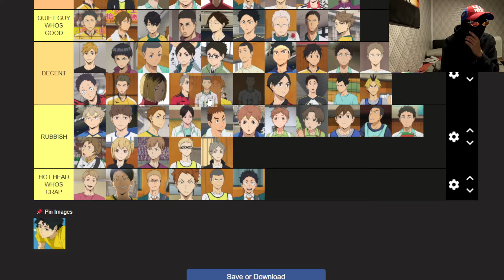THE BEST HAIKYUU PLAYERS TIERLIST! ( i have never watched it )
I have never watched the anime haikyuu but i ranked the characters based on how good they are...